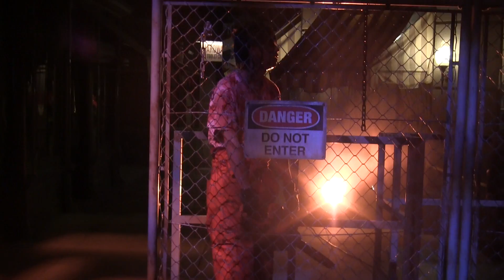USJ ハロウィーン・ホラー・ナイト2015 ストリート・ゾンビ ‹よっしゃ、USJ›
2015年10月22日（木）撮影
場所：ホラーエリア
2015/9/11（金）から11/8（日）
10月毎日開催（29日除く）11月金・土・日・月・祝日開催
18:00から
★ストリート・ゾンビ
ハロウィーン・ホラー・ナイト史上、最強で最多。多種多様なゾンビがよりパワーアップして追いかけてきます。緊迫感が強烈です。